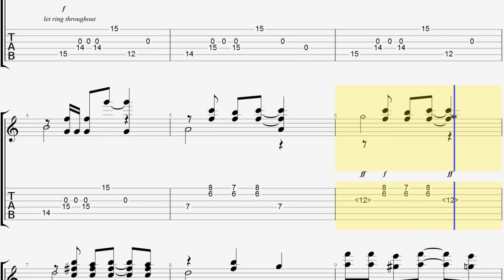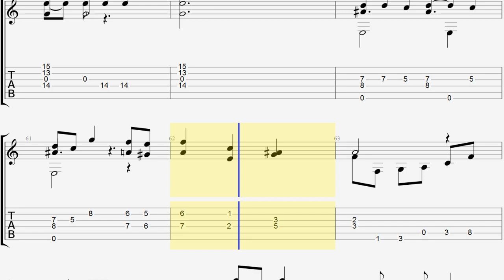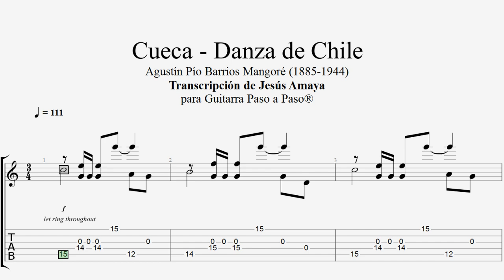Cueca - Agustín Barrios - Tablatura por Jesús Amaya...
Jesús Amaya realizó la transcripción de esta Cueca del maestro Agustín Barrios... PDF GRATIS